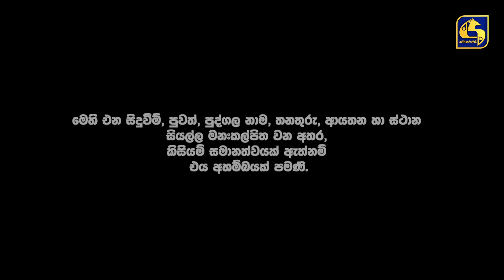UNMADINI || උන්මාදිනී || EPISODE 48 || 29th January 2024